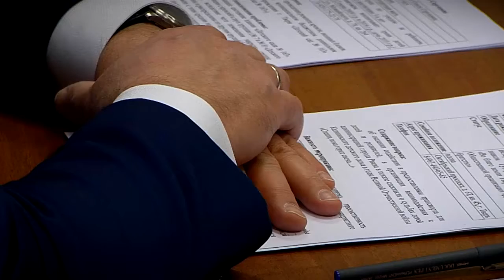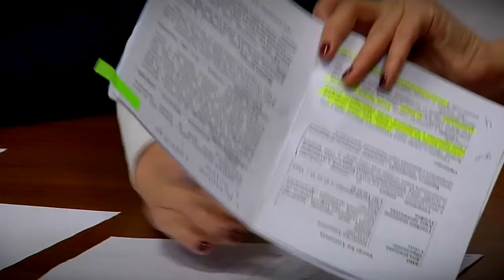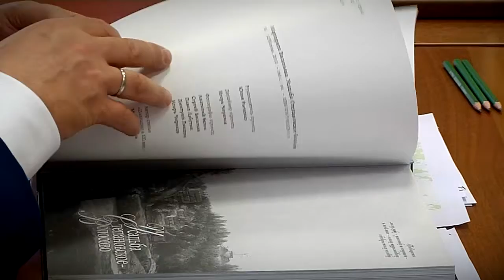Игорь Руденя провёл приём граждан